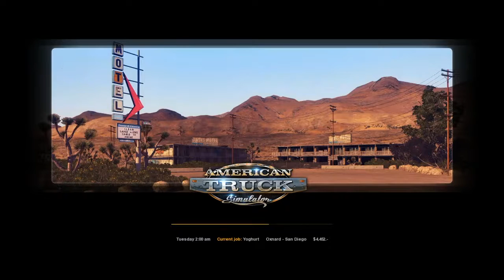American Truck Simulator Episode 3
In this episode we are moving 39,000lb of yogurt and spill some by having a wee accident. We also deliver an digger and discover a new city!